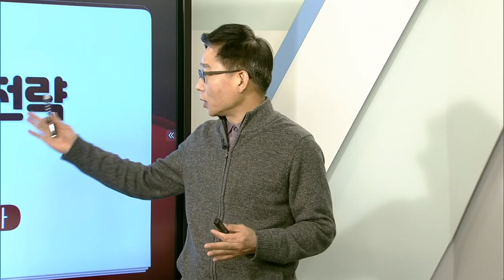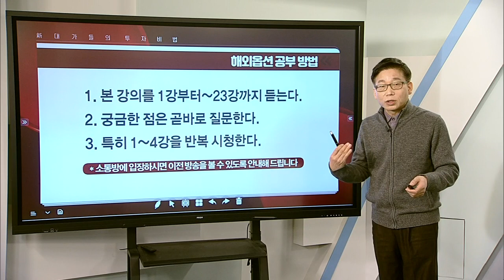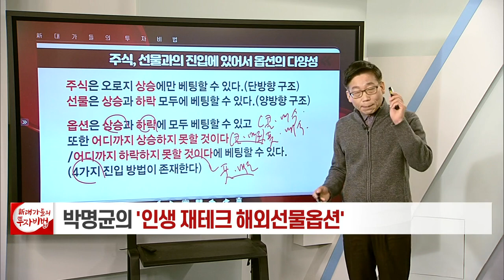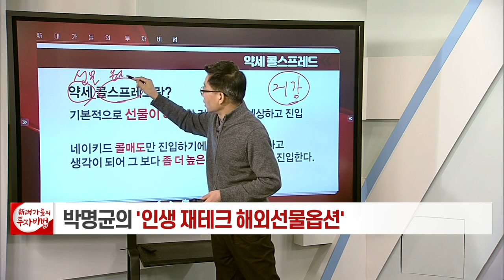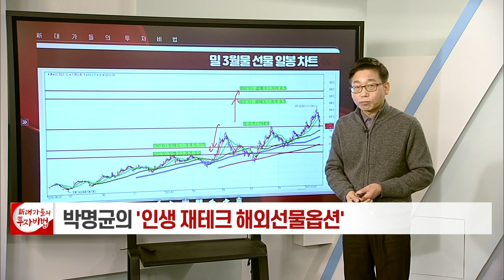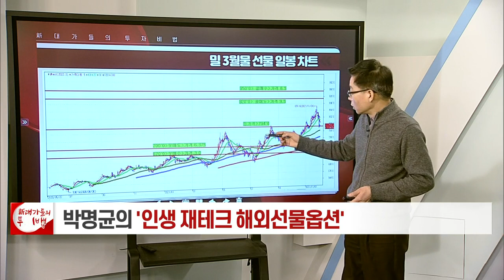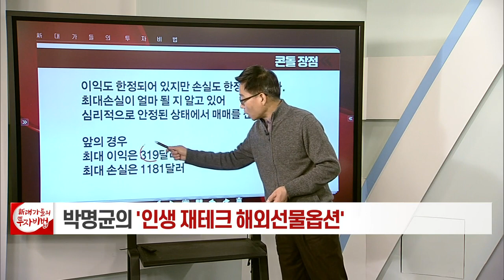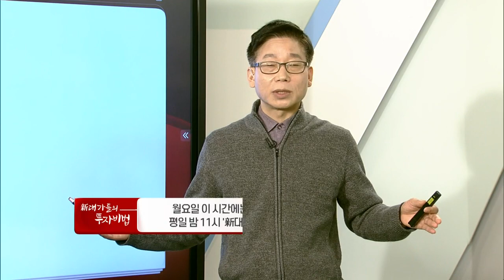콘돌_박명균의 인생 재테크, 해외선물옵션전략 23강_대가들의 투자비법 (20211203)